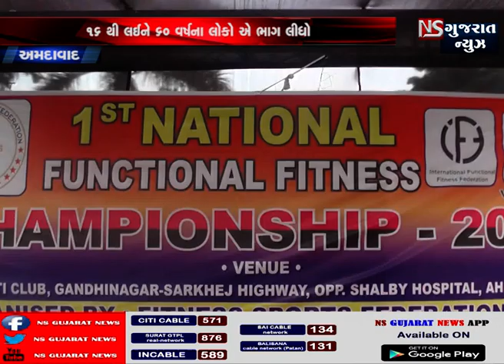STORY OF GUJARAT